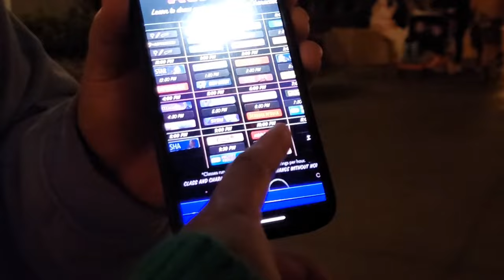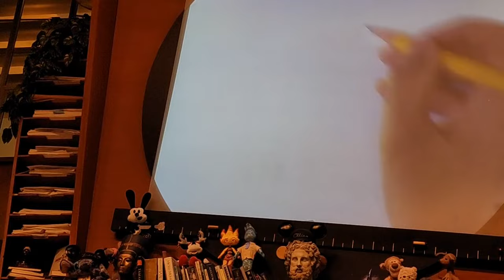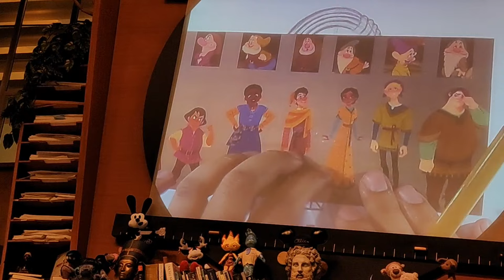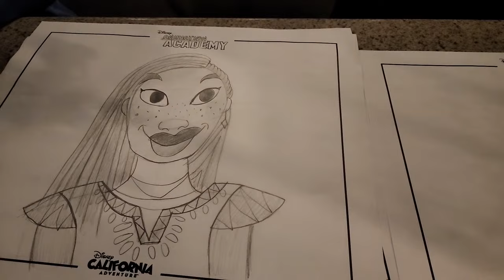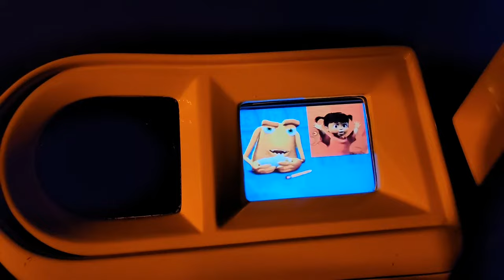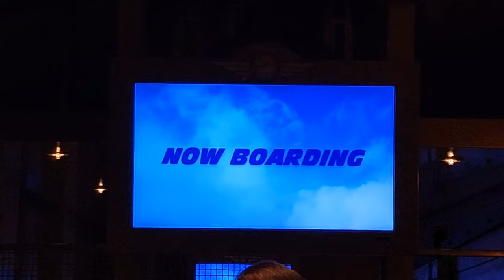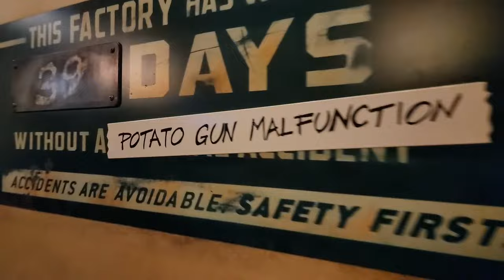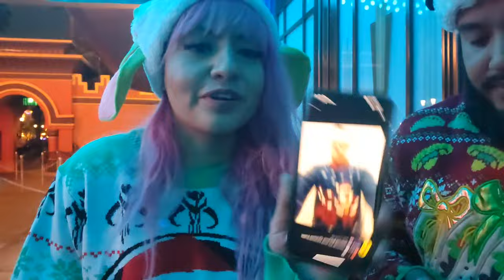🔴Live! LAST day at Disneyland for Magic Key Holders (it's CROWDED)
(Todas nuestras enlaces)

►Want to send us Magic Mail? ✨📨 19069 Van Buren Blvd.

📷 Content Creators!